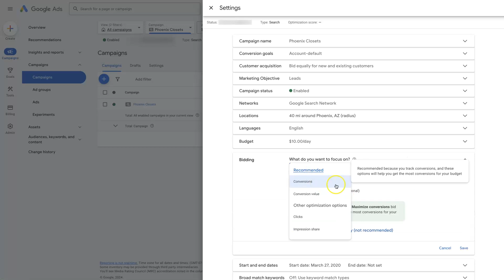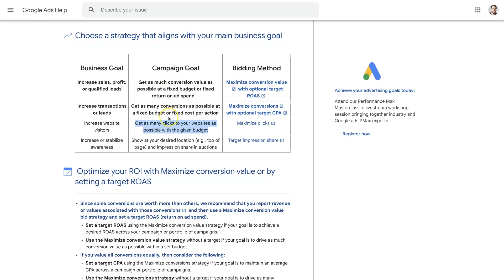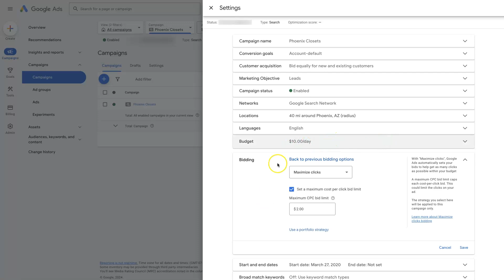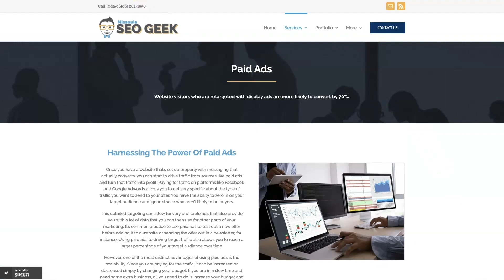Google Ads Manual CPC Vs Maximize Clicks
Want to know the difference between Google Ads Manual CPC vs Maximize Clicks bid strategy? Watch this video to learn more or reach out for help with Google Ads today ➡️

Are you at a crossroads, torn between the classic Manual CPC and the automated Maximize Clicks bid strategies in Google Ads? Buckle up, because in this video, we’re diving deep into the strategic battlefield of Google Ads bidding. 🚀

First, we’ll dissect the Manual CPC strategy. Think of it as the control enthusiast’s dream come true. Manual CPC allows you to set individual bids for your ad groups or keywords, giving you granular control over your spending. This method is ideal when you have specific insights into which keywords convert best and want to ensure that your budget is allocated efficiently. Sound like a lot of work? It can be, but the rewards are often worth the meticulous effort.

Next, we shift gears to the Maximize Clicks strategy. This hands-off approach uses Google’s algorithm to automatically set bids with the goal of getting as many clicks as possible within your budget. 🤖 It’s perfect when your primary aim is to drive traffic without getting bogged down by the nitty-gritty of bid management. However, this option may not always focus on converting traffic, so it’s key to keep an eye on your campaign performance metrics.

One size doesn't fit all, and the choice between Manual CPC and Maximize Clicks isn’t just a matter of preference, it’s a matter of strategy. Are you looking to gain precision and capitalize on your market knowledge with Manual CPC? Or perhaps you’d prefer to let automation take the wheel and drive clicks with Maximize Clicks, freeing you up to focus on other aspects of your business?

To help you decide, we’ll go through real-world examples and data-driven insights showing when each strategy shines. By the end of this video, you’ll have a crystal-clear understanding of which bid strategy aligns best with your goals. 📈

Curious to learn more? Don’t forget to check the links below for more tips, tricks, and resources to master Google Ads.

Let's turn those clicks into conversions! 🌟

👋 Follow For More: @MissoulaSEOGeek